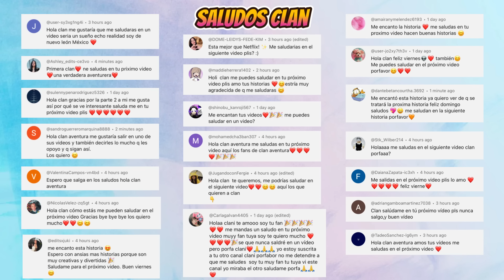MI PADRASTRO ES UN PSICÓPATA - Parte 1 | Mini Pelicula | Brookhaven rp🏡 historia de roblox